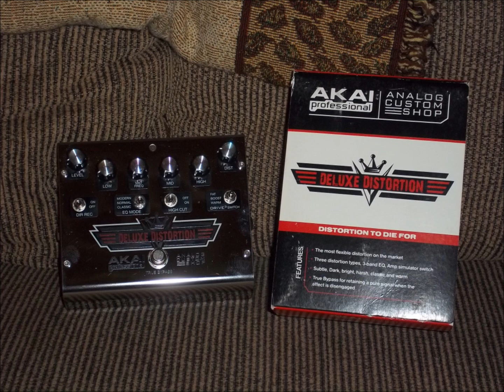Jazz This Way - Frank Warren Fingerpicking Original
An original song recorded by independent artist Frank Warren.